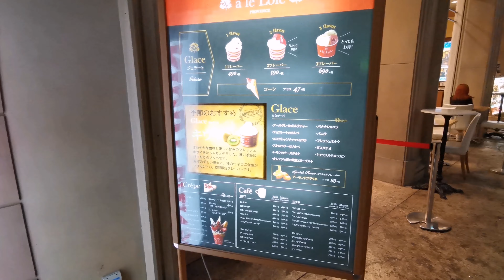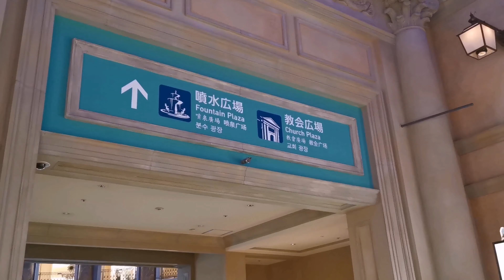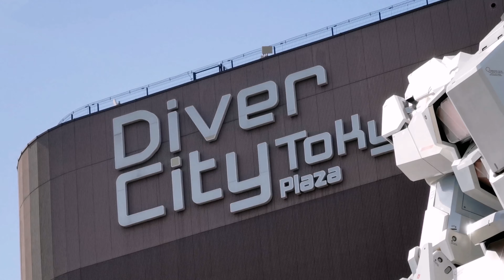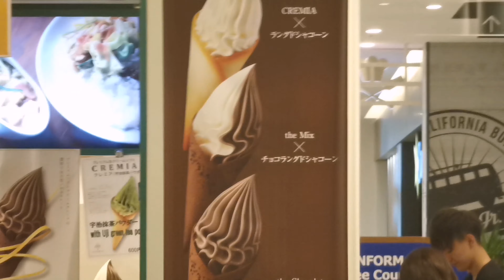Aug 7th, VenusFort and DiverCity (Neo Tokyo)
Heading towards VenusFort: 0:00
VenusFort: 6:23
Heading towards DiverCity: 11:15
DiverCity: 15:32
Leaving Neo Tokyo: 16:18